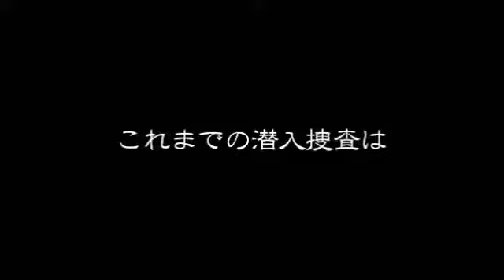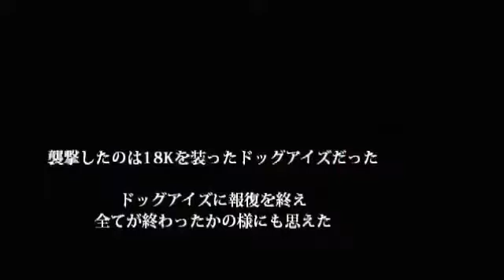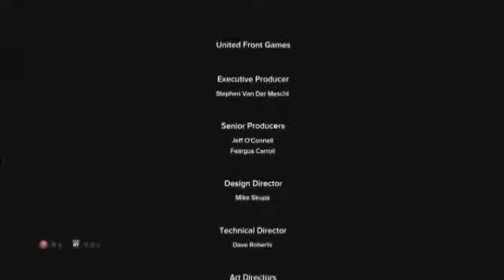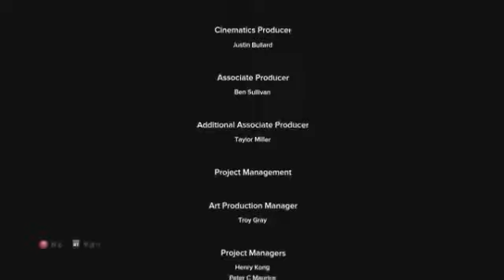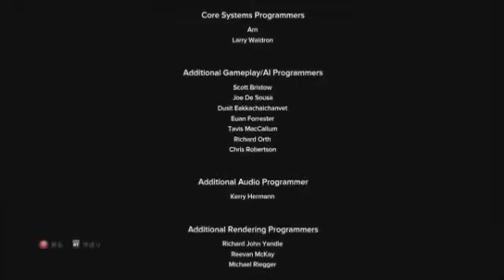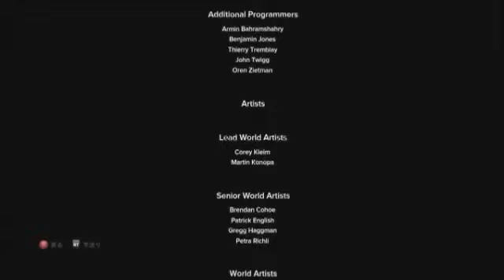LAST 香港秘密警察の日常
steam版「スリーピングドッグス 香港秘密警察」を実況プレイしました。
※もう８年ぐらい前の動画になります。何か若いですね。

昔からプレイスタイルが全く変わらないという事が良く分かりました。